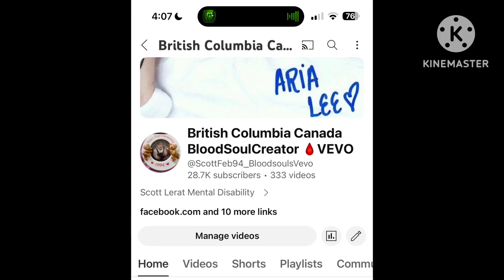Cool Soul Blood 🩸😎👍 28.7k subcribers